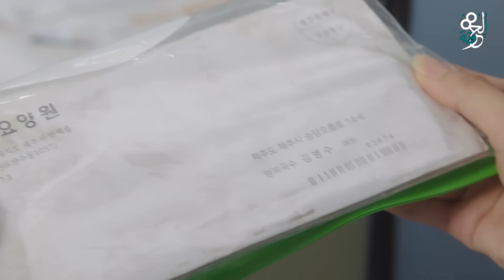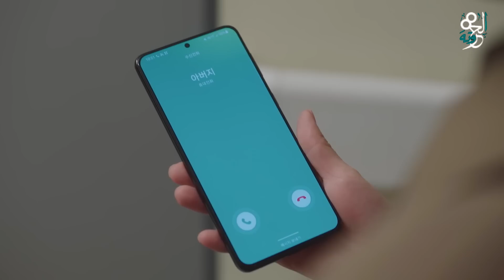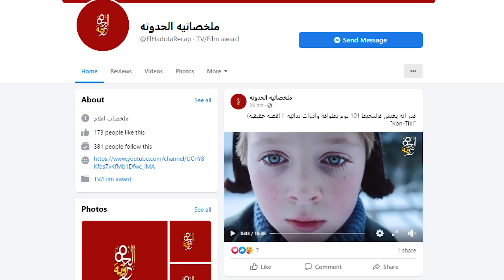متوحدة تعمل كمحامية لكنها فائقة الذكاء بنسبة 999% قدرت تكسب اخطر القضايا بكل سهولة !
فالبداية احب اشكركم علي دعمكم ليا الفترة دي اتمني الاستمرار فالدعم (احمد فاروق)